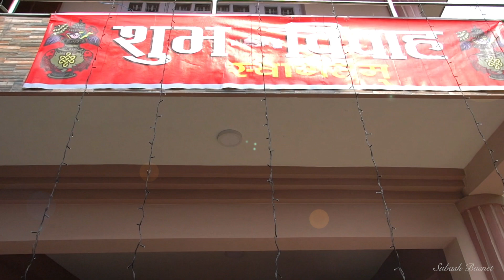Bikram Weds Deepty || Souls made for each other.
Some memories captured from the wedding of Bikram and Deepty. Looking at you guys, I can say that you guys were made for each other. I wish you both a very happy married life ahead.